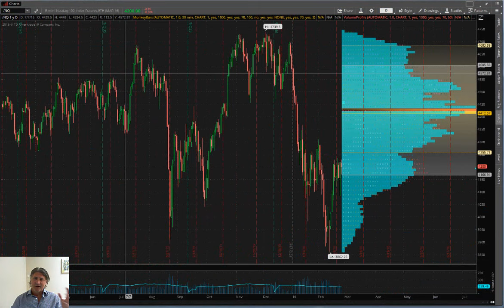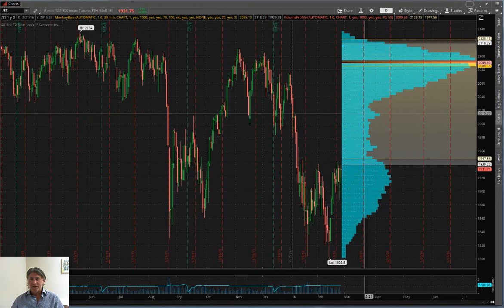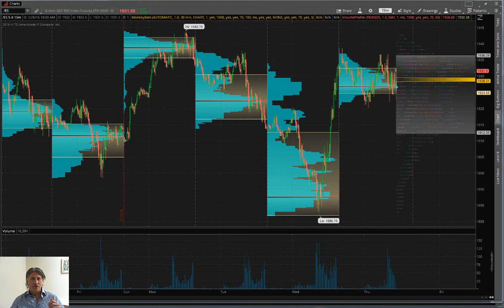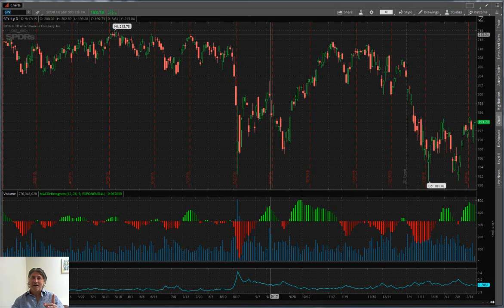2 25 16 Eric The Wolfman Wilkinson's Commentary On $SPY $NQ